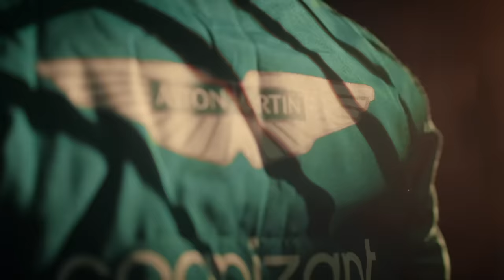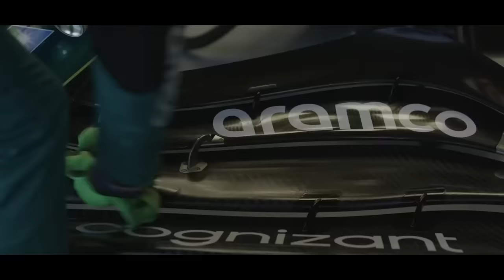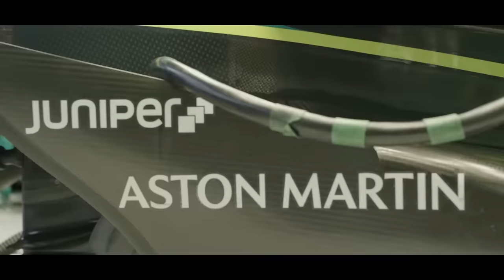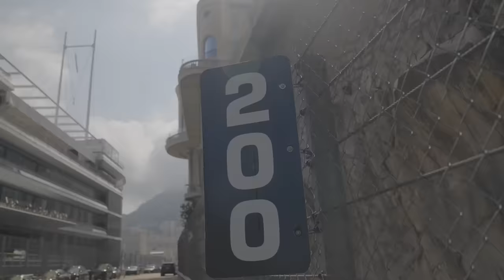ADEUS STROLL? ASTON MARTIN FOI CONTACTADA E VENDA PARECE REALISTA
Sergio Milani
@scuderiamilani (Twitter)

João 3:16